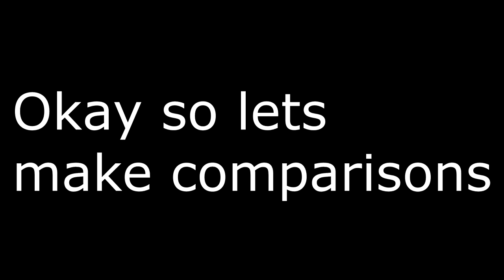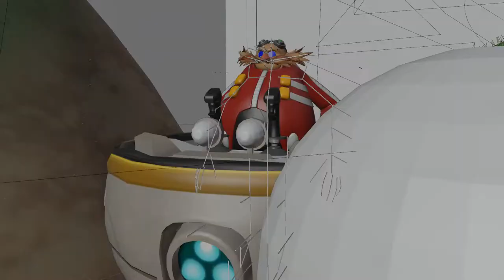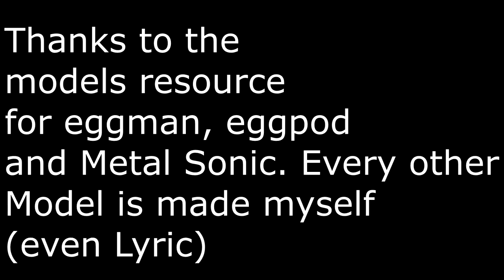[Blender] Sonic Boom Cutscene Remake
Alright so 3 of the models here are from the models resource(eggman, Metal Sonic, and Egg Mobile) But they are edited. The rest here are made from scratch(including Lyric) I also rendered this in Eevee and due to prone to crashing, I decided not to animate the grass and focus more on the characters and effects. I did figure out a few new things though. Give Credit if used.(the golden rule)

Software Used:
Blender
Vegas Pro 14
VideoPad
Medibang(Textures for Lyric)
Flashback(Screen record lol)